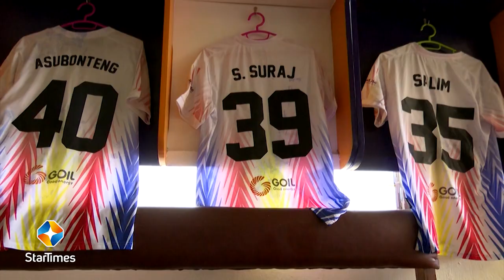MEDEAMA 1 0 HEARTS OF OAK EXTENDED HIGHLIGHTS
Catch more GPL live games on ST Adepa Ch. 247 & StarTimes ON App